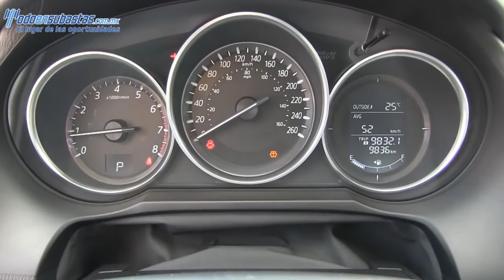420538 Mazda / 6 / 2016